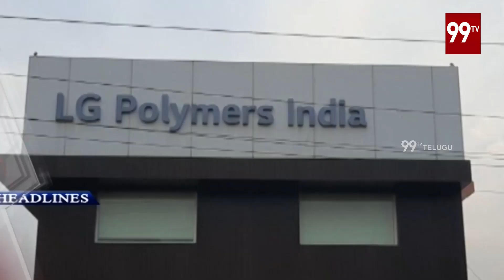3PM Headlines | Latest News Updates | 28-05-2020 | 99 TV Telugu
3PM Headlines | Latest News Updates | 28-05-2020 |  99 TV Telugu